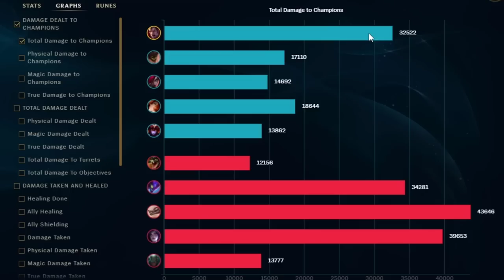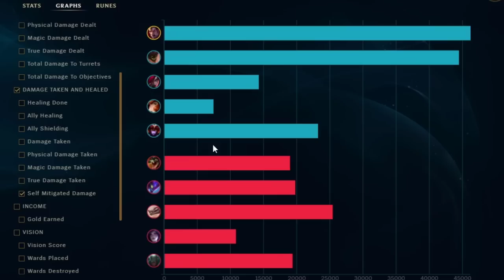DARIUS HOLDING THE ENEMY TEAM HOSTAGE (THEY CAN'T END)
SOLO DARIUS DEFFENDIGN HIS NEXUS FOR 30 MINUTES. THE ENEMY TEAM GOT DESPERATE.

1 like= 1 challenger xd